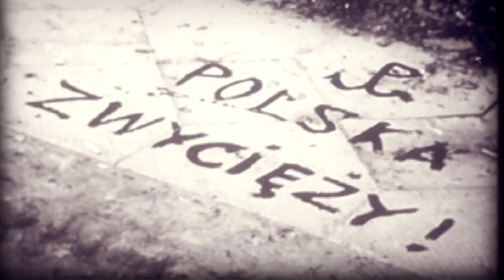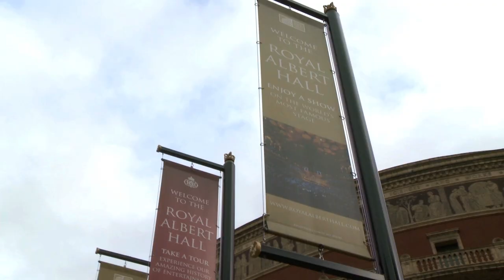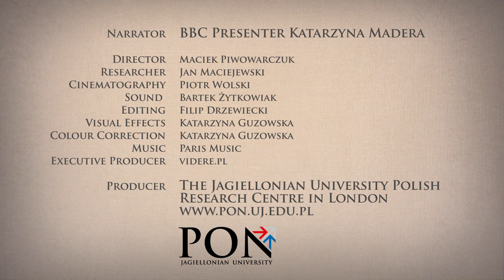Spacer_polski_Londyn_Royal_Albert